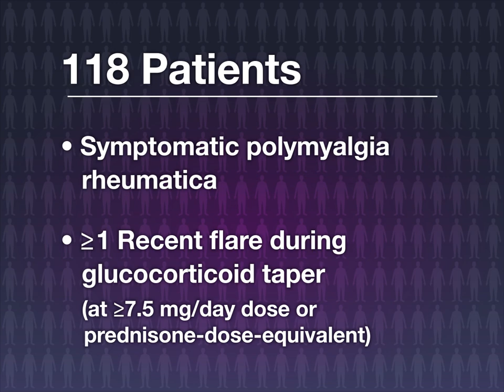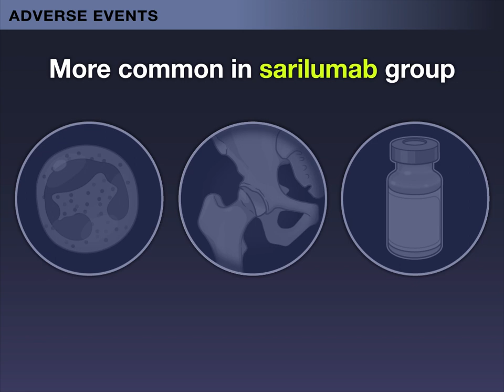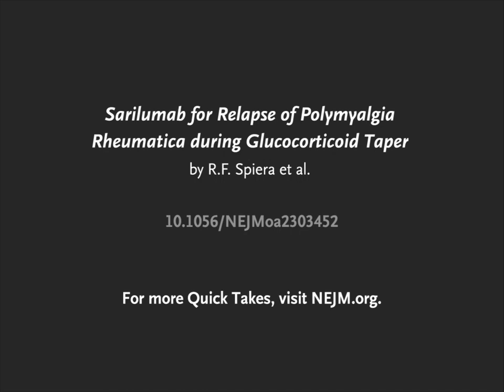Sarilumab for Relapse of Polymyalgia Rheumatica | NEJM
More than half of patients with polymyalgia rheumatica have a relapse during glucocorticoid taper. The monoclonal antibody sarilumab offers a novel treatment option.